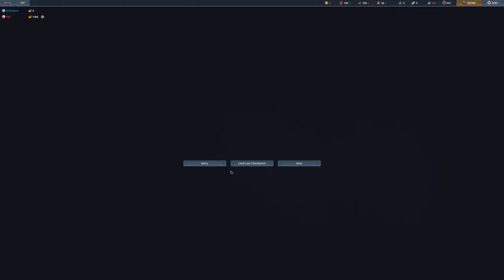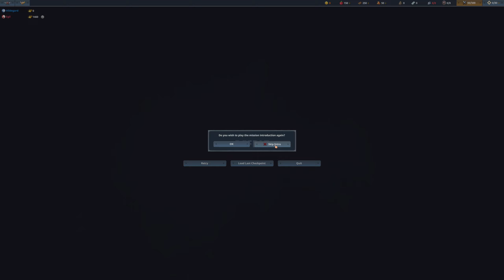Northgard - Story Mode - Cross of Vidar Part 6 - Saint-Germaine (1/2)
Liv and Hildegard embark on a journey to assemble the cross. Now, they must convince Carloman to relinquish the part of the relic.

P.S.
Several attempts.

Join our clan and get exclusive access!